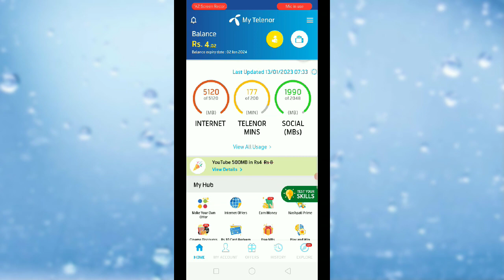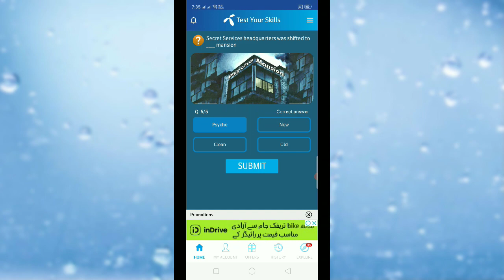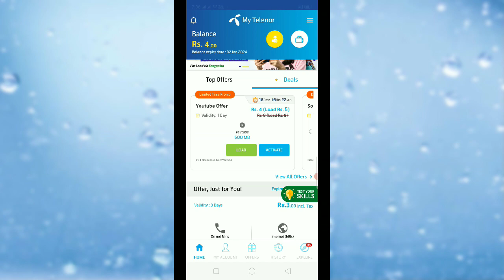13 January 2023 Questions and Answers | My Telenor Today Questions | Telenor Questions Today Quiz GR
today skills
today telenor

telenor question today 13 January 2023,
telenor quiz 13 January 2023,
my telenor quiz 13 January 2023
telenor quiz 13 January,
telenor quiz January 2023,
telenor skill test 13 January 2023
telenor test your skills 13 January 2023
telenor today answer 13 January 2023
test your skills telenor 13 January
telenor quiz today 13 January 2023
today telenor answer 13 January 2023
today my telenor answer 13 January 2023
today telenor question 13 January 2023
my telenor app today question answer 13 January
my telenor app answer today 13 January 2023
my telenor app answer today
my telenor app answer 13 January 2023
my telenor answer today 13 January 2023

13 January 2023 my telenor
13 January 2023 telenor
13 January 2023 telenor quiz
13 January quiz
13 January telenor
13 January telenor quiz

my telenor
my telenor 13 January 2023

my telenor today questions 13 January 2023

telenor questions 13 January
telenor questions today 13 January 2023

test your skills 13 January
test your skills my telenor 13 January
GR Earning tips
telenor quiz